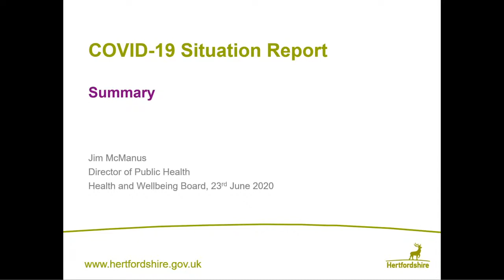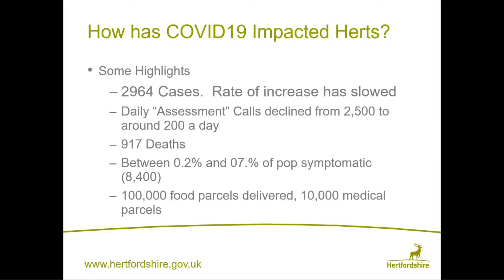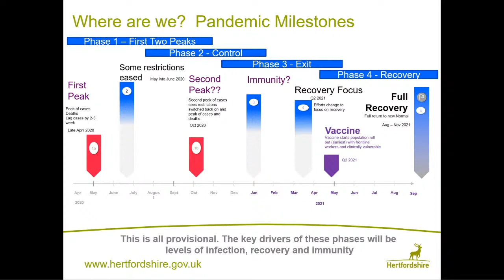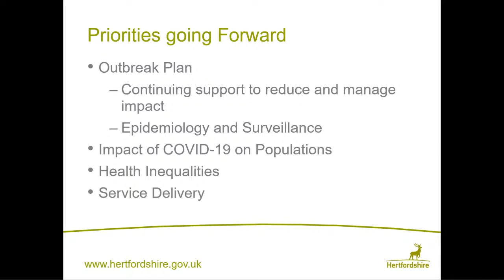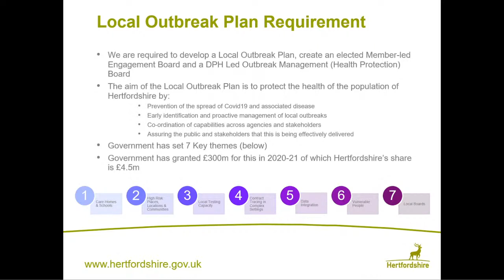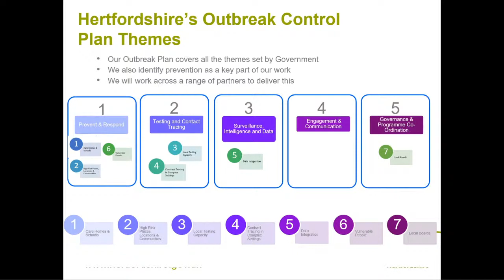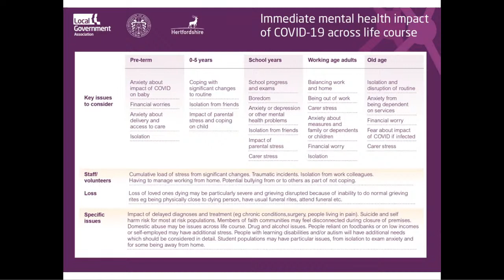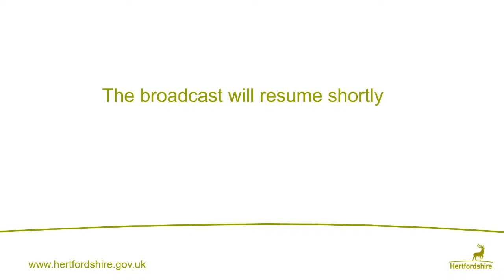Hertfordshire Health and Wellbeing Board - 23 June 2020